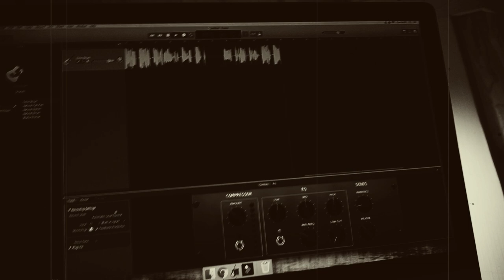Omad - Eva Polka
Omad @digitalomad
Osades Lumi, Lars, Minni ja Riku, 8

Loituma - Ievan Polkka
Tõlge Google translate

Nuapurist on kuulda polo tempot
Mu jalg oli pestud
Eve ema valvas sõbrannat
Aga jah, Eve rääkis sellest,
Sest keelud ei häiri meid siis
Kui me ka laia äärest tantsisime
Salivili puusad tupsud täpid
Saate aeglaselt tilka
Eve suu oli nisul
Palju õnne!
Pea oli kõigil märg
Ja viiul selle vingumise ja võiga
Niiskuse korral seda ei tehta
Sillon ko maandub laia ääre poole
Saate aeglaselt tilka
Eve ema selles kambris
Hümneid laulab kelm,
Selle poisiga kõrvalmajas
Mu ämm oli perses
Ja seda ämma ei häiri
Saate aeglaselt tilka
Hilipati hilipati hilipati hillaa,
Hilipati hilipati hilipampaa
Jalg kerge jala talvine kerge jalg
Raamatupidamiskonto raamatupidamisarvestus
Halituli jalad Konto tulekahju kulgeb
Kontokonto konto konto konto turvis
Halituli tilitali jallati jallan,
Tilitali talitali helevantaa
Rimpatirallaa ripirapiralla
Trummipoe rippramp
Väljaheites kopteri õlg
Tuli tuli tipira lalla juurest
Jatsu tsappari dikkari dallan
Tittari tillan titstan dullaa,
Dipidapi dallaa ruppati rupiran
Kurikka lille- ja kirikukuu
Ratsutamine ja ripidabi dilla
Beritstan Dillan Dellan doo
Baribbatta baribbari
Ribiribi kaugel Dellan doo
Ja barillad Dillan Deia dooa
Loodus loodus loodus loodus loodus loodus duvja vuu
Baristal dillas Dillan duu ba daga
Daiga daida duu duu deiga dou
Pärast kõnet kostis meelitust
Mind vallandati üks kord
Maja on neid tülisid täis
Ja Eve juba kaisutab
Ma ütlen Eevale, mis tal viga on
Veel laiemalt
Saate aeglaselt tilka
Ma ütlen, et mäed blokeerivad su suu
Ma ei hooli sinu tervisest
Kui olete terve, parandate oma luud
Ja te vaigistate makaakide nurinat
Helluse korral see nii pole
Ko akko küürutab laiaks
Saate aeglaselt tilka
Seda ütlen, et hammustada
Ma ei saa nii palju neelata
Suat kolb ite isegi läänest itta
Aga ma ei loobu Eevast,
Sest seda ei korva kaalukus
Sillon ko tantsib laialt
Saate aeglaselt tilka